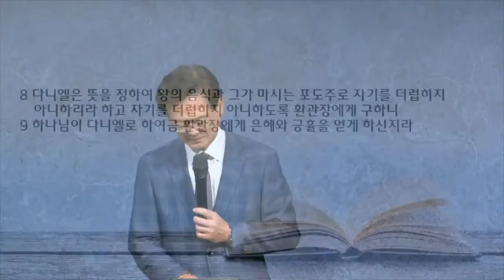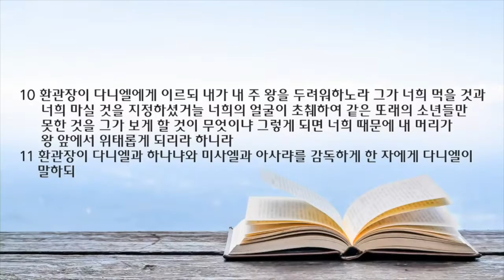새벽 예배 설교 | 2022.06.13. 뜻을 정하여 | 다니엘 1장 8~21절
뜻을 정하여 (다니엘 1장 8~21절)